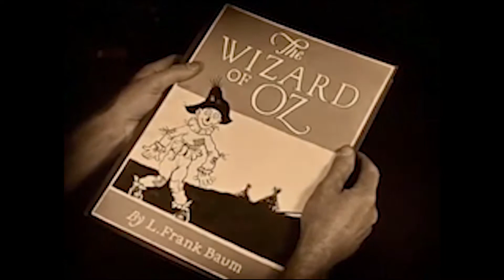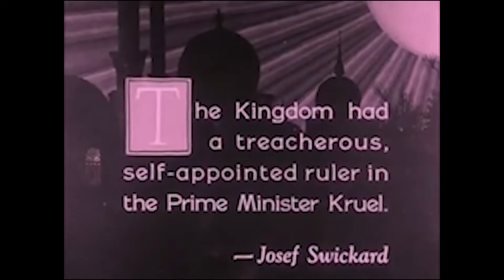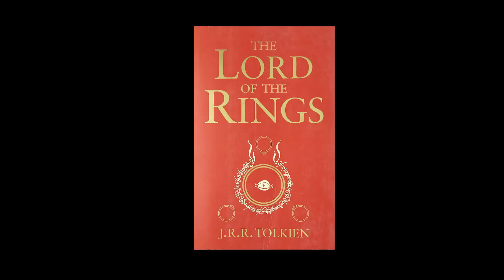Oztober, Ep. 5: The Wizard of Oz (1925)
Whenever people talk about the Oz films prior to the more famous 1939 adaptation, the 1925 film also called The Wizard of Oz is the one that most people think of. However, this is without a doubt one of the strangest and most unfaithful adaptations of any book I have ever seen in my life.